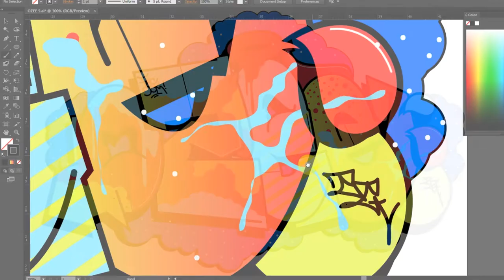[NO SKETCHING] OZEE - GRAFFITI DIGITAL